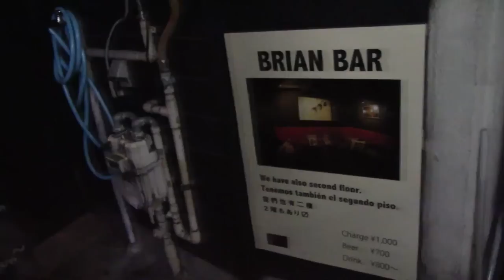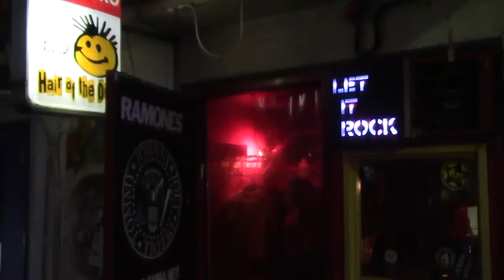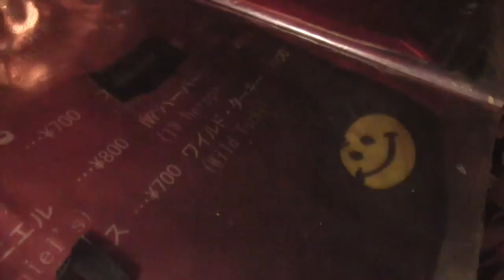Tokyo's Hottest Drinking Spot 東京で１番イケてる外人にオススメのバー街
We went to Golden Gai which is the most popular drinking place for foreigners.

外国人に超人気の吞みスポット
ゴールデン街にいきました〜

★Please check out Facebook and twitter!
私たちのFacebook,twitterもチェック！
日常をUPしてます！